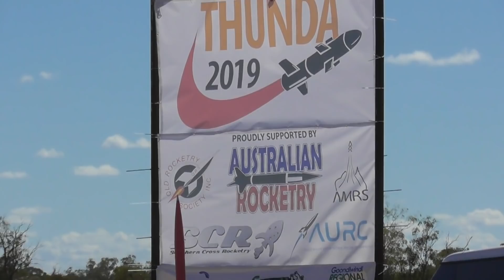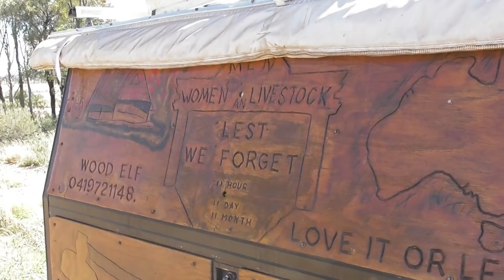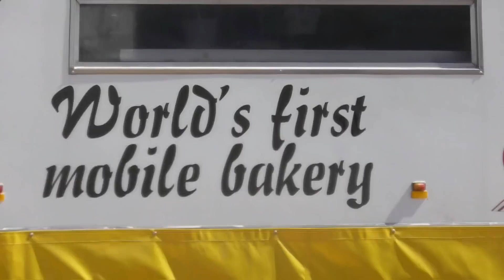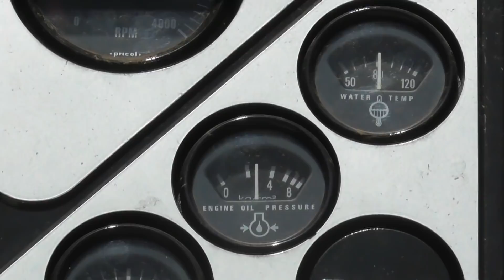Thunda Down Under 2019 Part 1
A variety of clips taken during Thunda Down under 2019, near Westmar, Queensland, Australia.
The rockets are so fast that it is very hard to keep them in focus or on screen on the camera.

Thumbnail - YouTube selected